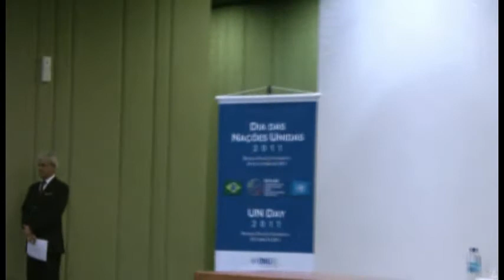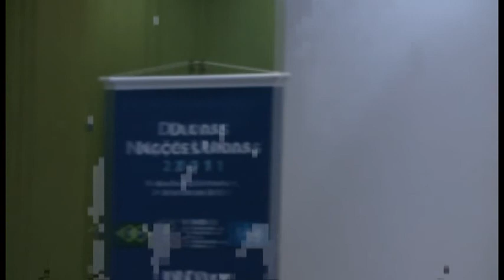Dia ONU 1 - Jorge Chediek (ONU)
Intervenção de Jorge Chediek, Coordenador Residente do Sistema ONU no Brasil, por ocasião das celebrações do Dia da ONU, 24/10/2011, no Palácio Itamaraty, em Brasília.